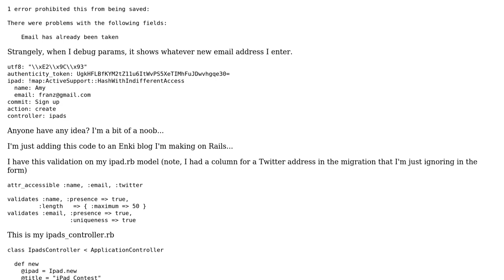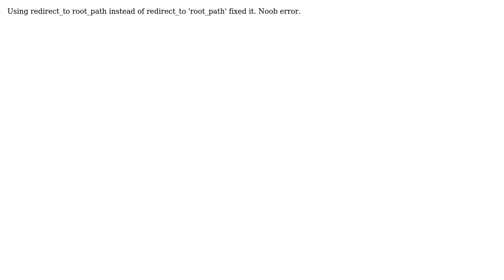Rails: 'Email has already been taken' for every email I enter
With thanks & praise to God, and with thanks to the many people who have made this project possible! You are responsible for your own actions.